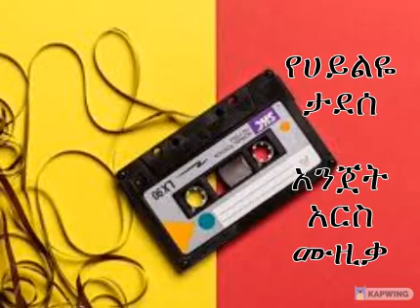የሀይልዬ ታደሰ አንጀት አርስ ሙዚቃ ልዩ ነው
hailye tadesse የሀይልዬ ታደሰ